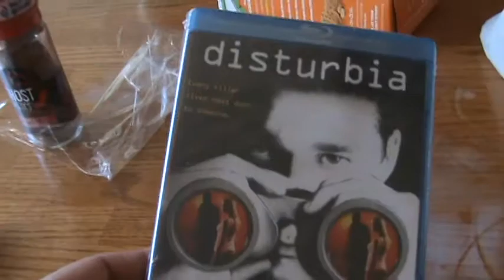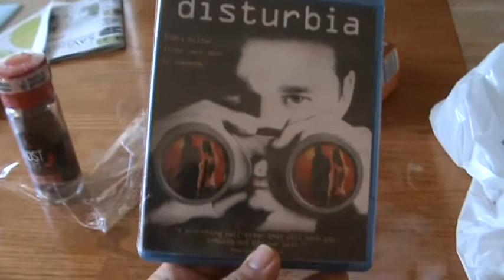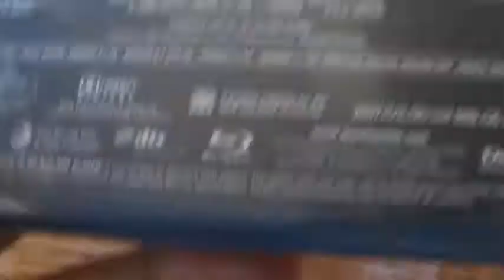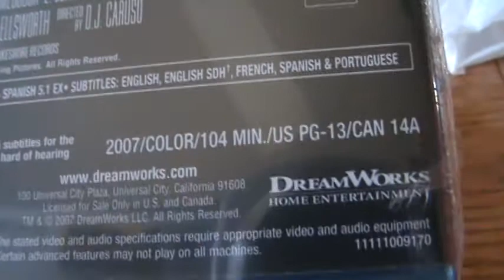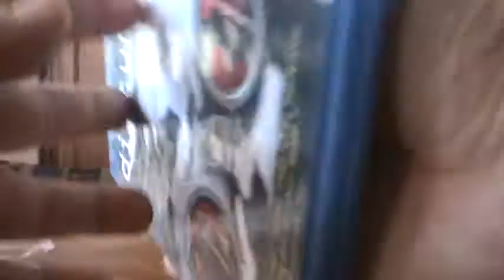Disturbia Blu-Ray Unboxing